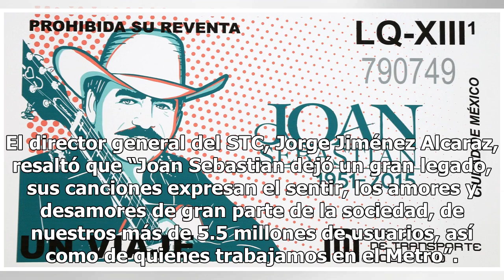Metro presenta boleto conmemorativo en honor a Joan Sebastian - El Diario de Yucatán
MÉXICO (Notimex).- El Sistema de Transporte Colectivo (STC) Metro presentó el boleto conmemorativo por el tercer aniversario luctuoso del cantautor mexicano Joan Sebastian, en la estación emblemática de los Autores y Compositores de México, ubicada en División del Norte, Línea 3. El director general...